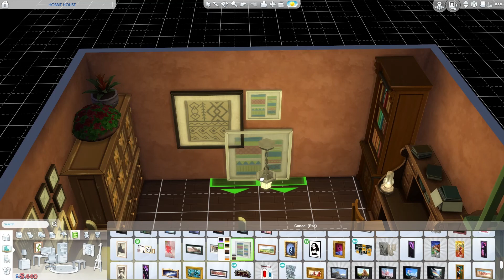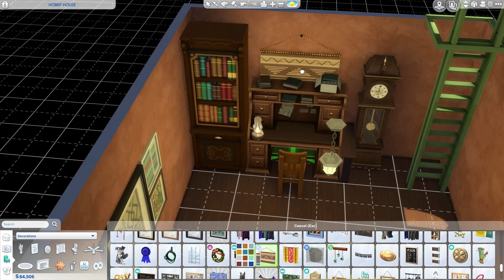HOBBIT HOUSE 🌼 | The Sims 4 - Speed Build (NO CC)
Hi ! ♥ I'm bringing you a small hobbit house,with some cute little garden !
You can find my builds on the gallery ! :) ♥
♡Gallery ID: enikobalogh ♡

Cheats I usually  use:
bb.moveobjects on
bb.ignoregameplayunlocksentitlement
bb.showhiddenobjects
bb.showliveeditobjects